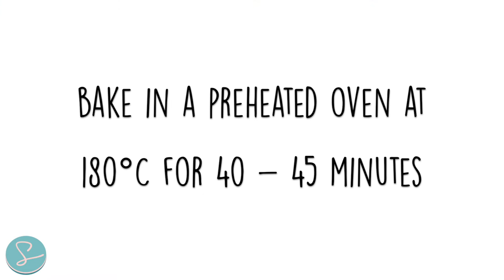ALPACA JAPANESE STRAWBERRY SHORTCAKE - Sumopocky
Japanese strawberry shortcake decorated like an alpaca! ♥